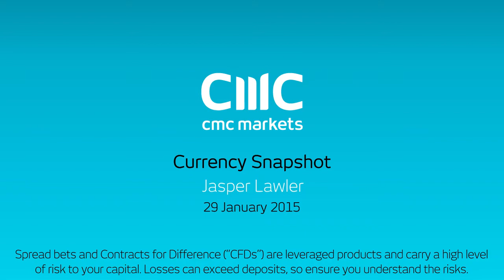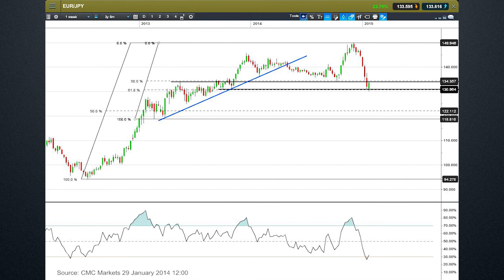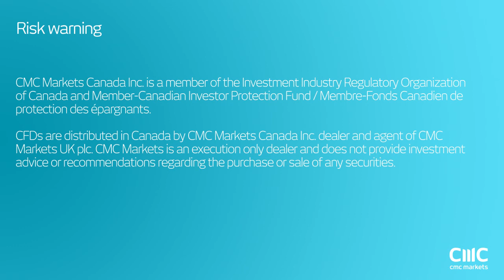Will EUR/JPY snapback into a price range? CMC Markets 29 January 2015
Market Analyst Jasper Lawler looks at whether the currency wars between the ECB and BOJ both engaging in quantitative easing will result in a sideways trading range for the euro-yen currency pair until one of the central banks expands its QE.